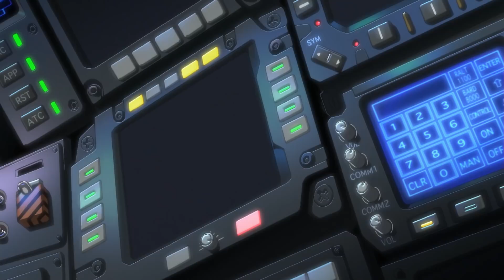Batman's Most Iconic Batmobiles | HBO Max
When you have money like Batman, there’s no reason why you wouldn’t have one of the coolest cars around. Take a look at the evolution of the Batmobile through the years.